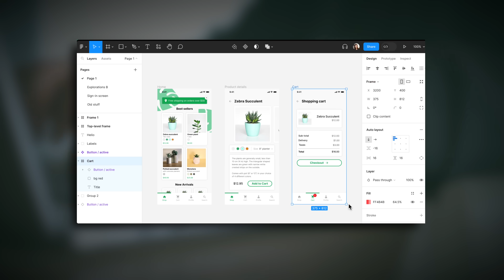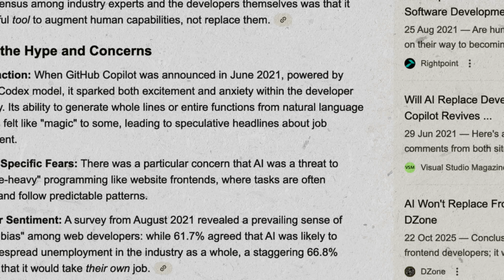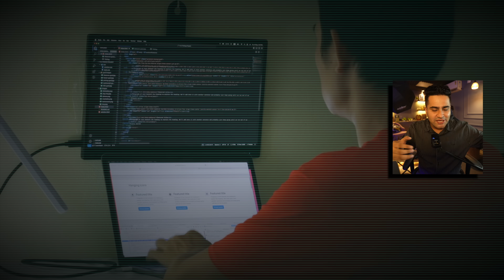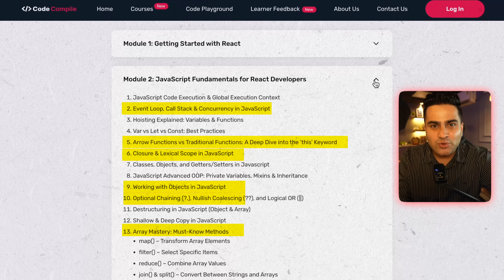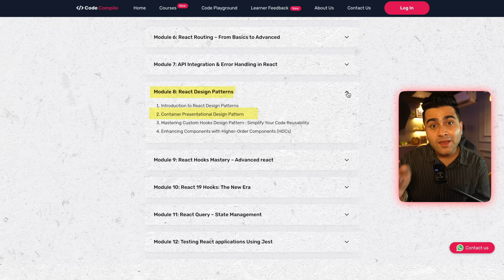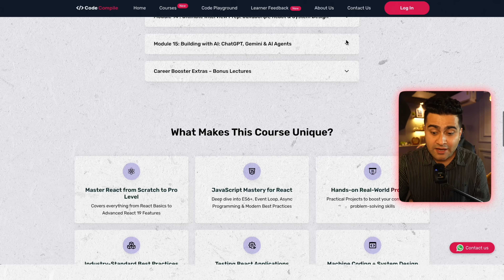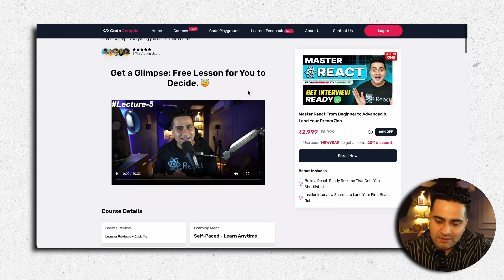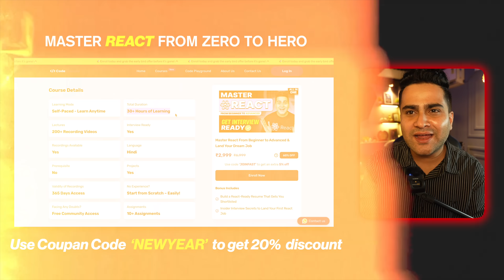End of Web Development in 2026? The Salary Truth Nobody Tells You - Frontend Developer Roadmap 2026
Is the future of front-end developers really fading away because of the AI hype? In this video, I’ve tried to give you a clear direction on the ideal path if you’re aiming for a front-end development role. Companies are still hiring, and I've laid out a solid roadmap that will keep you up-to-date and not outdated in the market.

I’ve covered everything in detail, so please check out this video!

🚀 Learning & Career Resources

⭐ Must-Watch Tech Careers for 2026

1. End of Web Development in 2026? The Salary Truth Nobody Tells You
2. FASTEST Way to Learn Frontend Development and ACTUALLY Get a Job | Frontend Developer Roadmap 2026 ⭐
3. End of Web Development in 2026? The Salary Truth Nobody Tells You - Frontend Developer Roadmap 2026